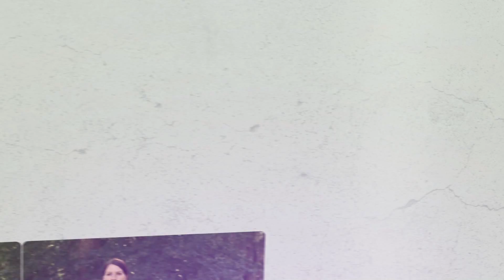Pravila za izvođenje vježbi - Vježbe za trudnice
Prezentira: Teodora Aysakova, viši fizikalni terapeut.
Ova vježba je prilagođena za trudnice u 2. tromjesečju, međutim korisna je i za sve ostale.

Vježbu izvodite na vlastitu odgovornost.

Produkcija: ADVENT MEDIA